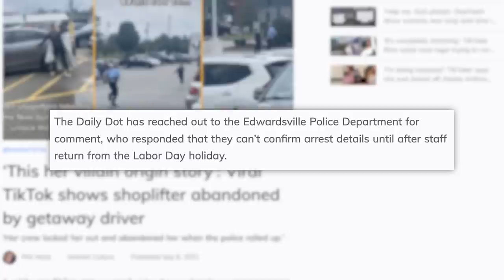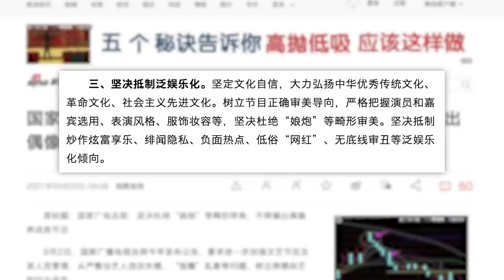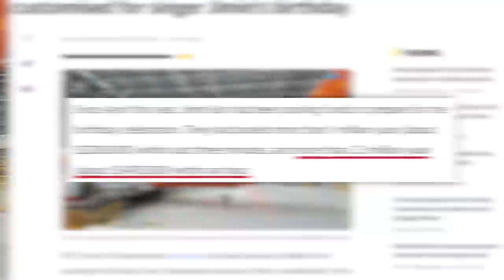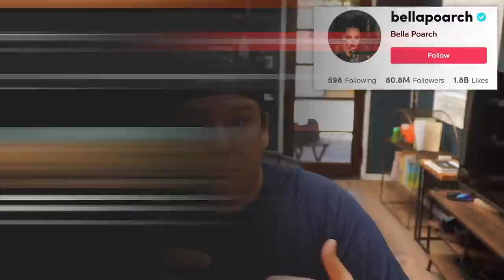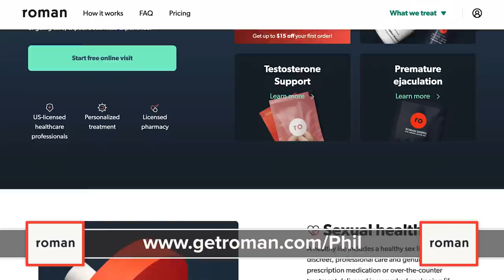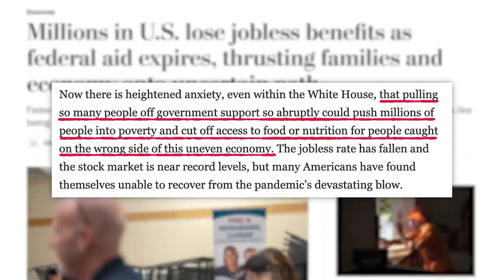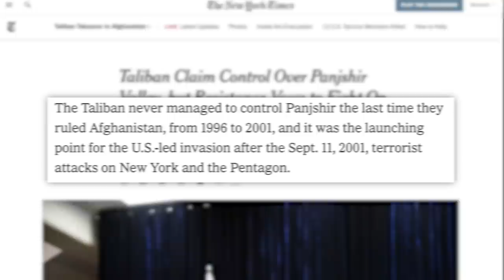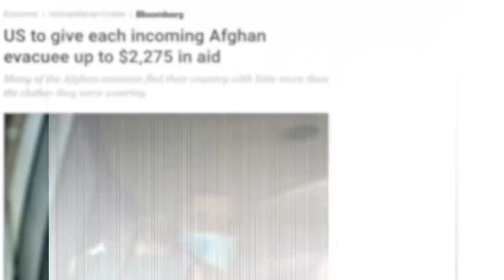My Wife Spit In My Face Because This Disgusting Bella Poarch Controversy, Shang-Chi Review, BTS Ban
I’m never letting her come back on the show again… lol ugh

00:00 - Viral TikTok Shows Shoplifter Abandoned by Getaway Driver
02:11 - Shang-Chi Smashes Labor Day Box Office Record & Review
03:33 - China cracking down on BTS Fans
05:26 - Bella Poarch controversy leaves me wet
07:49 - Sponsor
08:35 - Millions In U.S. Lose Jobless Benefits as Federal Aid Expires
10:06 - International News
✩ TODAY’S STORIES ✩

Chinese BTS Fans Banned by Weibo over Airplane Customised for Singer Jimin's Birthday

Edited by: James Girardier,
Art Director: William Crespo
Writing/Research: Philip DeFranco, Cory Ray, Brian Espinoza
Production Team: Zack Taylor